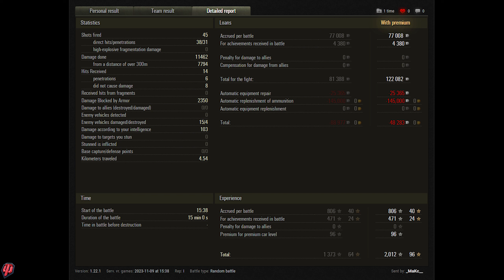Monkey King. World of Tanks Top Replays.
11.5k dmg, 4 kills.

Player:   _MaKc__
Map:      Prokhorovka – Standard